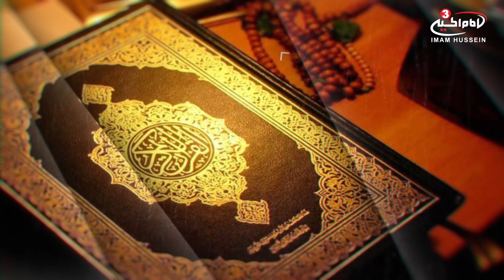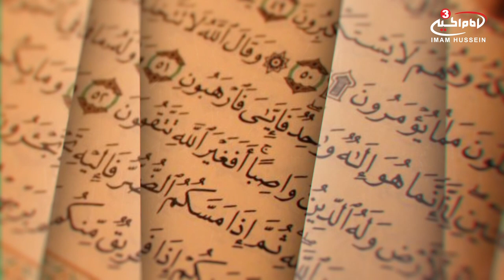Quranic knowledge with Mohammad Javad Saadatmand